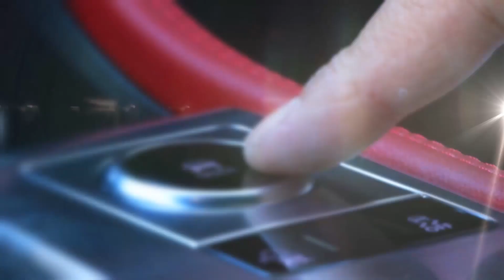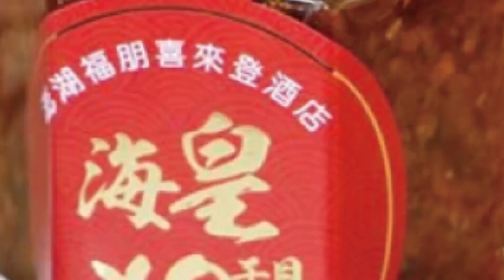【誰是冒險王】澳洲打工度假3年經驗談!一年賺百萬?物價非常貴?鮮奶超便宜?給即將出發的新手建議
澳洲勞動薪資高於台灣不少，因此有許多台人選擇「赴澳打工度假」，期望在一兩年內可以快速存到人生第一桶金，不過澳洲打工真有那麼好賺、好存錢嗎？這周的影片就讓在澳洲打工多年的網紅黃邦來跟大家分享在澳洲的這幾年的各種辛酸血淚史！